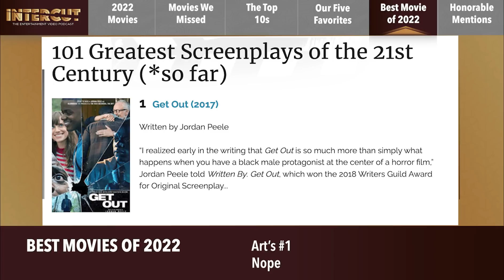Top 10 Movies of 2022 | Intercut’s Best Films of the Year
From the big screen to streaming, the best movies of 2022 were some of the best we've seen in a while! Great filmmakers and new discoveries take equal space in our Top 10 Best Films, including some Sundance alumni, box office sensations, and Oscars favorites.

As always, @AmandaTheJedi joins @LetMeExplain & @MultiplexShow to countdown our favorite movies of the year, sneak in as many honorable mentions as we can, and celebrate the films we all picked.

TIMECODES...
00:00 - Intro
07:17 - Glass Onion: A Knives Out Mystery
09:42 - Saint Omer
11:57 - Armageddon Time
14:20 - TÁR
15:15 - Bodies Bodies Bodies
17:45 - Marcel the Shell with Shoes On
19:27 - On the Count of Three
22:09 - Top Gun: Maverick
24:16 - After Yang
24:55 - Return to Seoul
28:04 - RRR
29:31 - Aftersun
32:18 - As They Made Us
34:40 - Beyond the Infinite Two Minutes
38:16 - Everything Everywhere All At Once
42:00 - The Fabelmans
42:13 - Dinner in America
44:33 - The Batman
46:51 - Nope
47:16 - Decision to Leave
48:55 - After Yang
52:51 - Everything Everywhere All At Once
56:35 - Cha Cha Real Smooth
1:00:08 - The Fabelmans
1:04:45 - The Banshees of Inisherin
1:09:08 - Nope
1:15:01 - TÁR
1:21:07 - Honorable Mentions